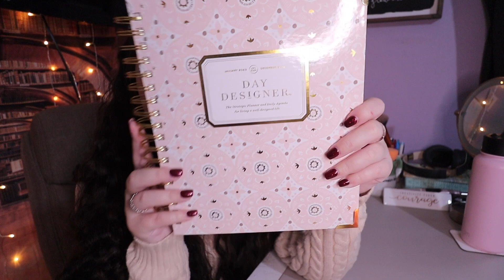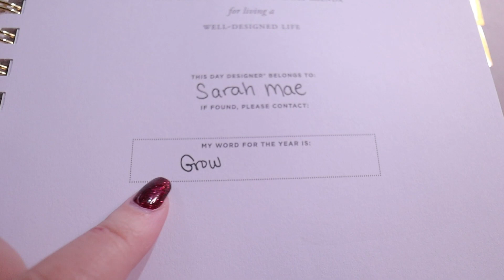2023 resolutions & goal setting | author, writing, & personal new year planning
in today's video, I'm setting my 2023 resolutions & goal setting! these goals are my author, writing, & personal. planning for a new year is always super hard for me, but we tried to set some good goals. are any of these resolutions on your list? what is something you put down for your new year planning?

◇What Are Friends For?
◇Out of My League
◇If the Broom Fits
◇Can't Catch My Breath
◇Two Kinds of Us
◇Christmas As We Know It
◇Teaching the Teacher's Pet
◇Dreaming About the Boy Next Door
◇Rebelling With the Bad Boy

◇amazon page◇